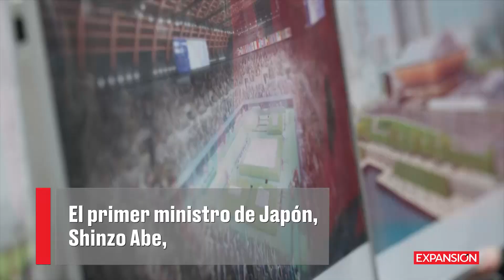Japón y el Comité Olímpico Internacional posponen los Juegos Olímpicos de Tokio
El gobierno japonés anunció que los Juegos Olímpicos de Tokio se realizarán hasta el verano del 2021. Previamente estaban agendados para el 24 de Julio de 2020.